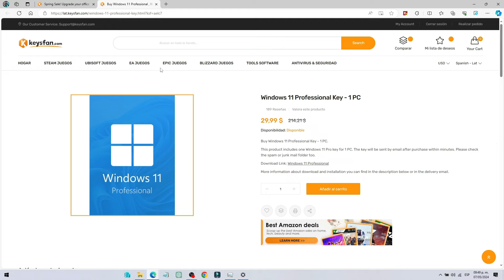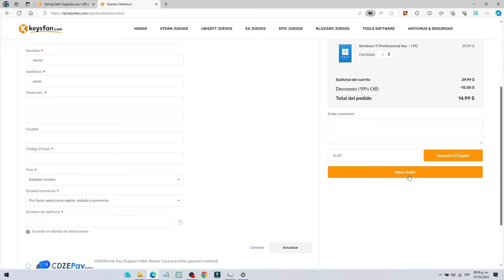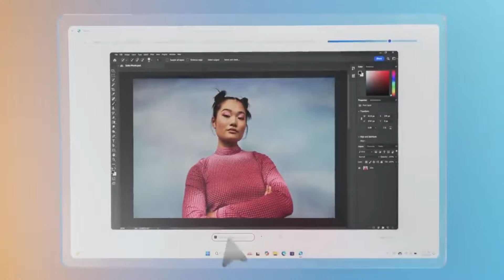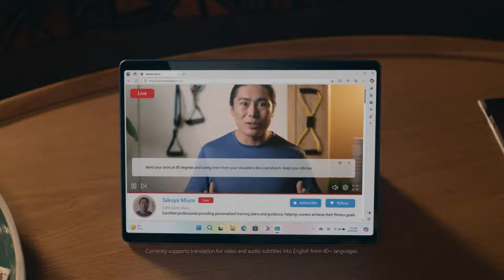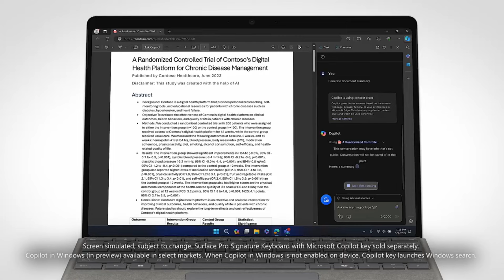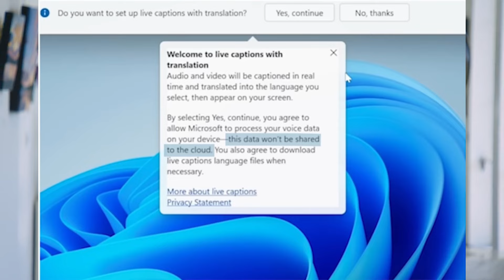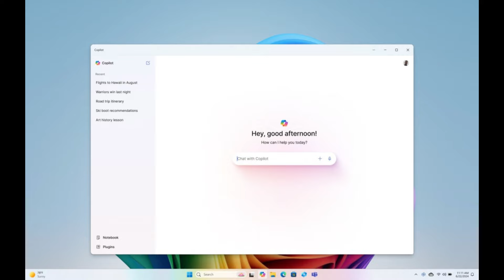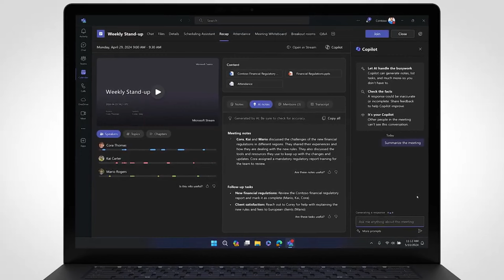Que son las PC con COPILOT+(plus) - Caracteristicas y Fecha lanzamiento con WINDOWS 11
Qué son las PC con Windows 11 Copilot Plus: características, explicación de la fecha de lanzamiento

La próxima gran novedad para Windows no es Windows 12, sino las PC Copilot Plus. También conocidos como PC Copilot+, estos PC se envían con una unidad de procesamiento neuronal (NPU) con 40 TOP (billones de operaciones por segundo). Por ejemplo, tiene una CPU para el procesamiento general de tareas y una GPU para gráficos. Los PC Copilot Plus también tienen un chip NPU para procesar las funciones de IA localmente.

INDICE
00:OO INTRO
00:17 PATROCINIO
01:30 NOTICIA